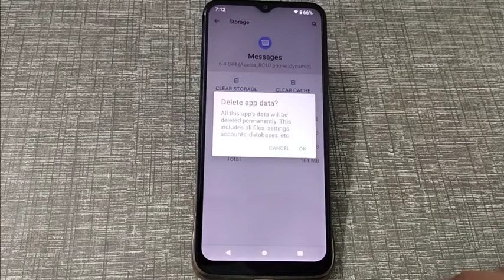Lava mobile fix message sending problem | not sent tap to try again | message send nahi ho raha hai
Lava mobile how to fix message sending problem, Lava mobile message send nahi ho raha hai
not sent tap to try again
message send nahi ho raha hai
message send nahi ho raha hai to kya karen
message send na ho to kya kare
message send nahi ho to kya karen
message send na ho to kya karen ,

Thanks for visiting our channel @infotalkonline